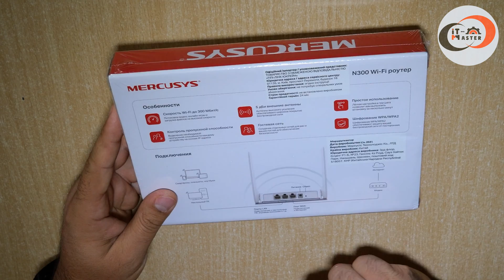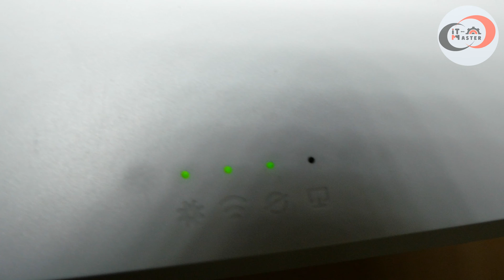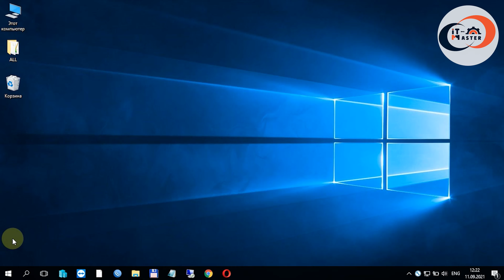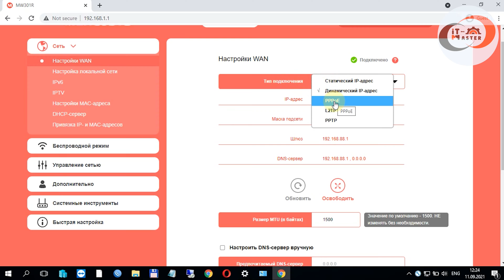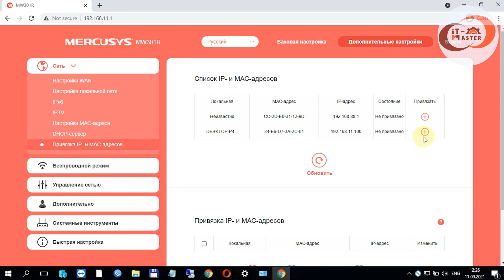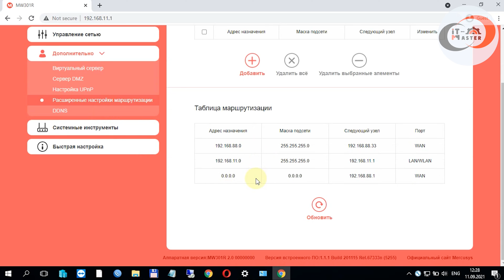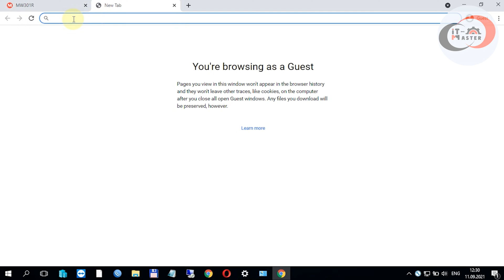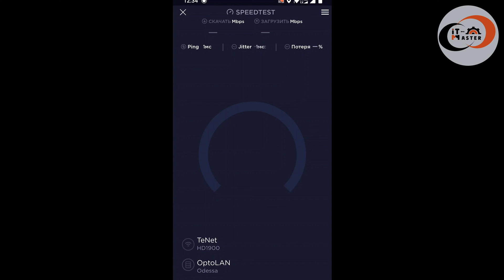Распаковка и настройка Wi Fi роутера Mercusys MW301R N300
Распаковка и настройка Wi Fi роутера Mercusys MW301R N300 (TP-Link), посмотрим комплектацию и пройдемся по основным настройкам
mercusys router setup, посмотрим, что может этот малыш. Проверим производительность роутера Mercusys и  пропускную способность через кабель и по вай фай.

Отправить спасибо автору:
💲 BNB: 0x31a4e542e3f579198be301d362a6fbb144ad43bd
💲 BTC: 1DfhrkwVQGdGMxFRtQjEuZcewLi3BoXBbn
💲 ETH: 0x31a4e542e3f579198be301d362a6fbb144ad43bd
💲 Пожизненный кэшбэк 10% (только при регистрации по ссылке)

В нынешнее время просто удивительно, как мы можем делиться своим знаниями и умениями  с таким количеством людей по всему миру, независимо от нашего физического местонахождения. Во многих отношениях мы становимся все более взаимосвязанными со всем миром, и у нас есть общий опыт того, чтобы двигать этот мир к лучшему!

Спасибо всем, кто поддерживает нашу миссию!